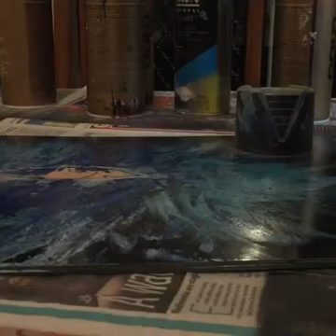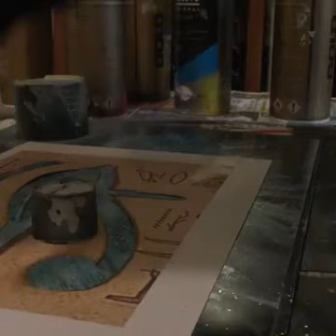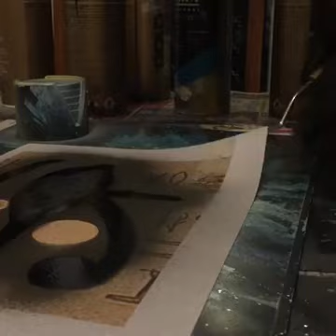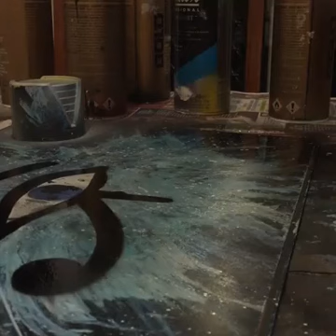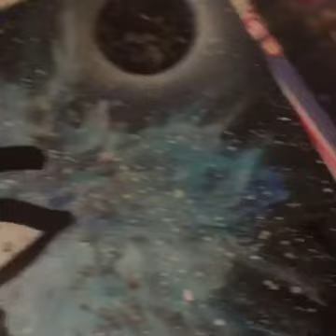First Spray painting video